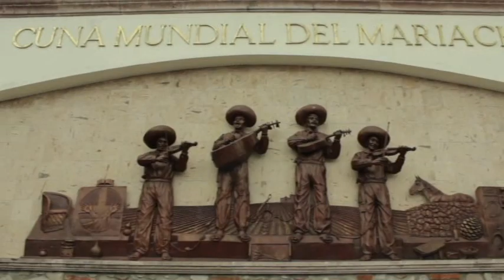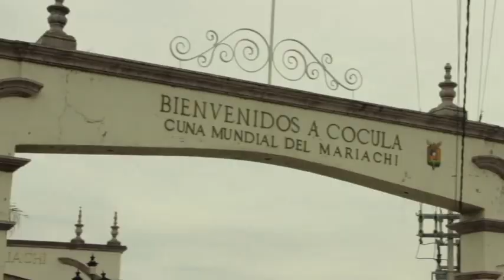Un Canto a Jalisco 01 de Abril del 2018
Programa de televisión "Un Canto a Jalisco...Buscando Estrellas" Conducido por José Cruz Caudillo acompañado de Nataly del Río presentan a sus invitados, Patty Valle y Juan Carlos Cervantes, dos nuevos valores de la Música Mexicana. Realización: (P)PMC Producciones, Gdl. Guadalajara, Jal . 2018